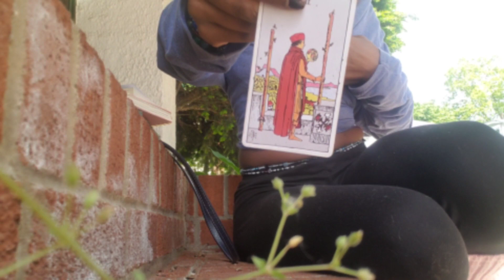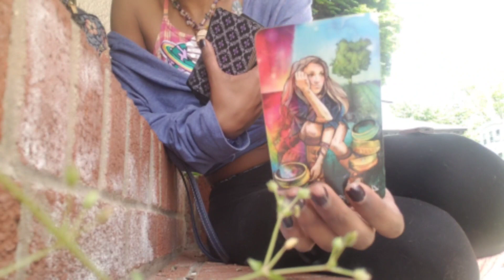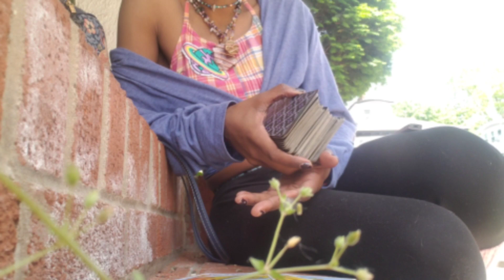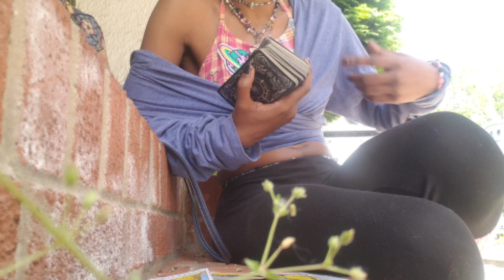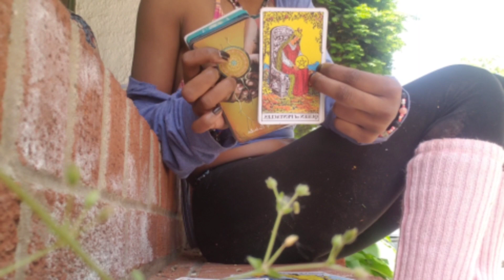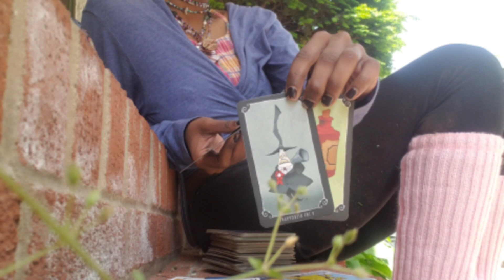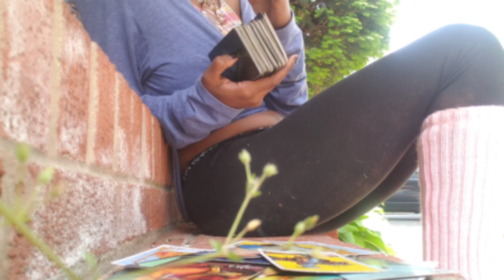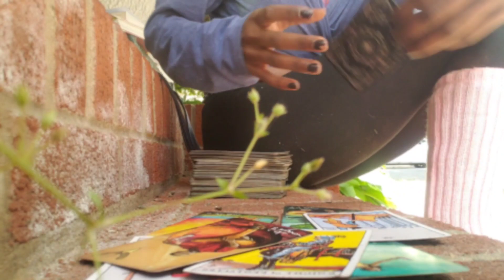METAL • 🗝♻️🏅 • You Turned That Very Solid Cage Into A Heaping Pile of Gold!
✨ About Me:
      • Age: 28
      • Fav Color: Mint Green & Pink
      • Big 3: Cancer ☀️, Taurus 🌙, Cancer ⬆️

✨Wanna support?